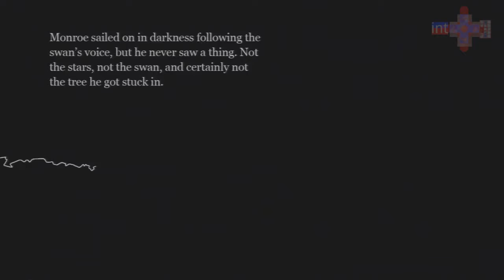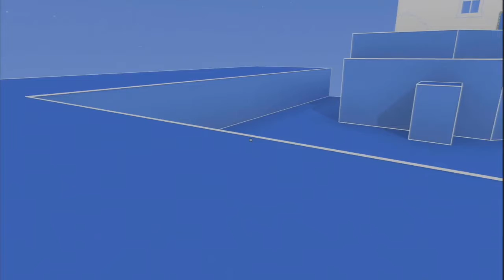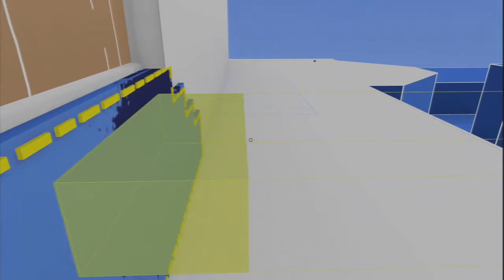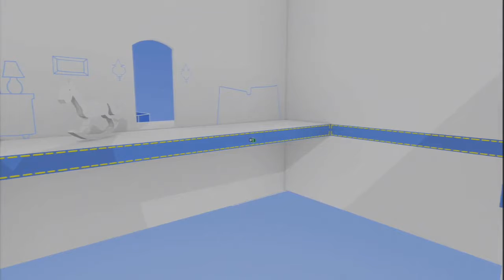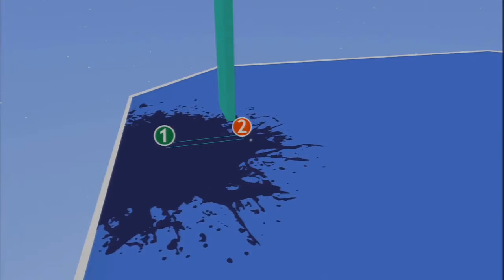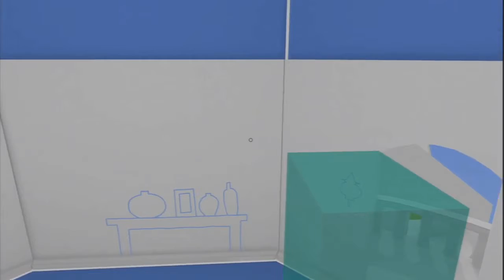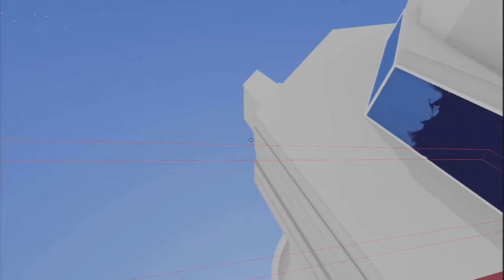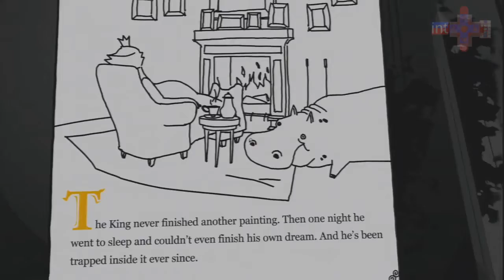Let's Play The Unfinished Swan Episode 4 | Carl, Pete | Monster Spiders and Really Cool Vines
Well, it sure got dark quickly. Carl and Pete make their way into the darkness of The Unfinished Swan's fourth chapter only to become...home builders?

Also...what is that in the darkness?

intplusone Channel does monetize videos, with the intent to compensate the author for the time, effort, money, and energy involved in the creation of each video.

An portion of revenue generated by intplusone Channel is pre-allocated for charitable donations to organizations in North Carolina.

All efforts by all parties work towards these goals.